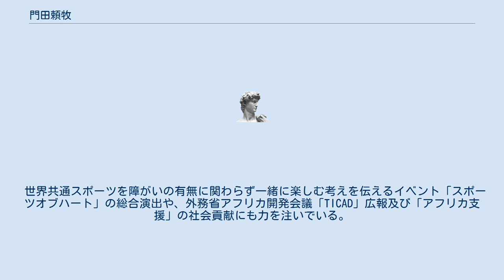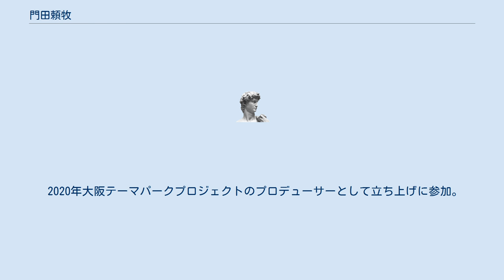門田頼牧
門田 頼牧（もんでんよりひら）は、演出家&プロデューサー、株式会社アイプロックス 代表取締役、株式会社アイプロックス・エンターテイメント代表取締役、一般社団法人アフリカ4.0ファンデーション代表理事。
 大学時代から、劇団☆新感線に舞台監督として参加。
20代後半には博覧会の催事総合プロデューサーに、史上最年少で抜擢され多数のメディアの知られるところとなる。
 その後、TV 制作プロダクションのプロデューサーとなり、同社の社長を経て独立。
（この時、名前を頼平から頼枚に変更）独自の芸術性を追求するため、演出家として活動を始める。
 その豊富な経験は、海外からの招聘アーティストを始め、クラシックから演歌までの様々なジャンルの公演を手掛けるだけでなく、ファッションショー、スポーツイベントやAPEC世界会議に至るまでのあらゆるジャンルをこなせる数少ない演出家である。
 また、ユニバーサル・スタジオ・ジャパンとの契約演出家も経験し、彼が考案したアトラクションのキャラクターは今やUSJのスペシャルイベントの集客を担うほどの人気者に成長している。
 最近では日本の様々な文化を世界へ伝えるエンターティメントの追求をテーマに、活動の場を海外にも広げる一方で、子どもの未来を創るための社会貢献事業に積極的に参加し、活動の活性化に貢献している。
 世界共通スポーツを障がいの有無に関わらず一緒に楽しむ考えを伝えるイベント「スポーツオブハート」の総合演出や、外務省アフリカ開発会議「TICAD」広報及び「アフリカ支援」の社会貢献にも力を注いでいる。
 2020年大阪テーマパークプロジェクトのプロデューサーとして立ち上げに参加。